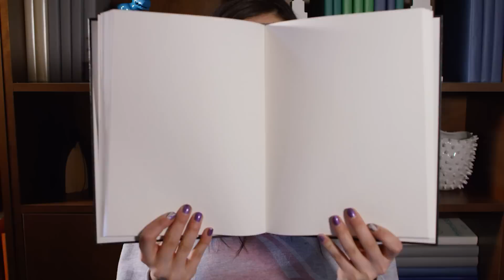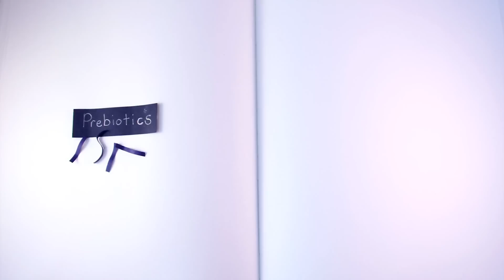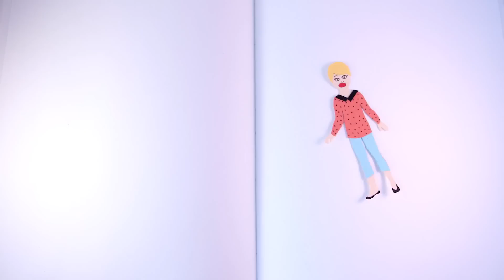The Strange Location of Your Second Brain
The trillions of bacteria in your gut have more of a relationship with your brain than you may realise.

BrainCraft is written and hosted by Vanessa Hill for PBS Digital Studios. Talking psychology, neuroscience & why we act the way we do.

References:
Neufeld, K. A. M., Kang, N., Bienenstock, J., & Foster, J. A. (2011). Effects of intestinal microbiota on anxiety-like behavior. Communicative & integrative biology, 4(4), 492-494.

Schmidt, K., Cowen, P. J., Harmer, C. J., Tzortzis, G., Errington, S., & Burnet, P. W. (2014). Prebiotic intake reduces the waking cortisol response and alters emotional bias in healthy volunteers. Psychopharmacology, 1-9.

Tillisch, K., Labus, J., Kilpatrick, L., Jiang, Z., Stains, J., Ebrat, B., ... & Mayer, E. A. (2013). Consumption of fermented milk product with probiotic modulates brain activity. Gastroenterology, 144(7), 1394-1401.

Cryan, J. F., & Dinan, T. G. (2012). Mind-altering microorganisms: the impact of the gut microbiota on brain and behaviour. Nature reviews neuroscience,13(10), 701-712.